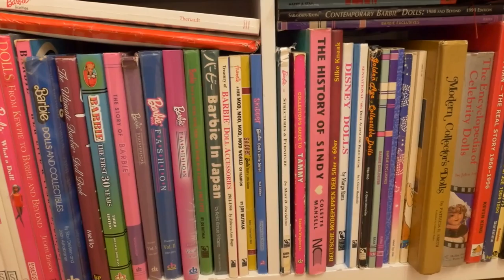Collect-A-Mania - "Perth's biggest Barbie doll collection", with Neil Taylor